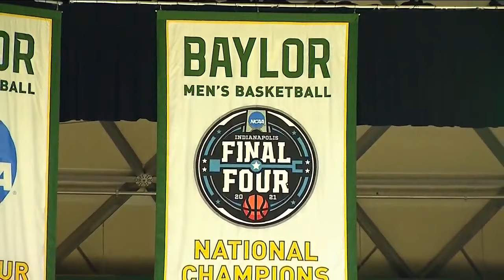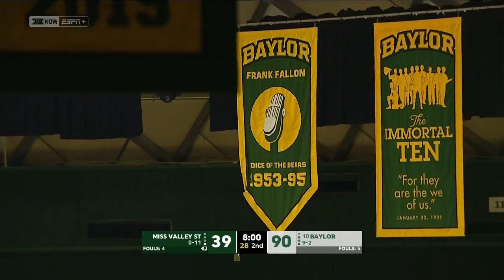Baylor vs Mississippi Valley State | 2023.12.22 | NCAAB Game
Baylor Bears vs Mississippi Valley State Delta Devils